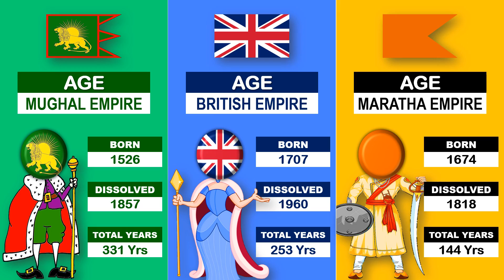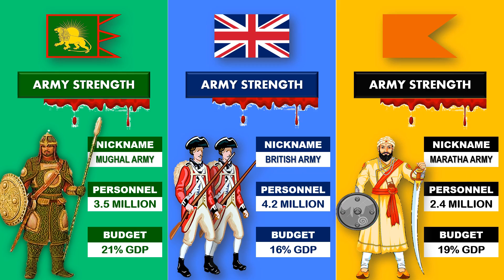Mughal Empire vs British Empire vs Maratha Empire - Empire Comparison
Mughal Empire vs British Empire vs Maratha Empire - Empire Comparison: On The Basis Of Founders, Area, Military Strength, Military History, Currency, Trade, GDP, etc.

Mughal Empire:
The Mughal Empire, was an early modern empire in South Asia. For some two centuries, the empire stretched from the outer fringes of the Indus basin in the west, northern Afghanistan in the northwest, and Kashmir in the north, to the highlands of present-day Assam and Bangladesh in the east, and the uplands of the Deccan plateau in south India.
The Mughal empire is conventionally said to have been founded in 1526 by Babur, a warrior chieftain from what is today Uzbekistan, who employed military aid in the form of matchlock guns and cast cannon from the Ottoman Empire, and his superior strategy and cavalry to defeat the Sultan of Delhi, Ibrahim Lodhi, in the First Battle of Panipat, and to sweep down the plains of Upper India, subduing Rajput and Afghans. The Mughal imperial structure, however, is sometimes dated to 1600, to the rule of Babur's grandson, Akbar, This imperial structure lasted until 1720, until shortly after the death of the last major emperor, Aurangzeb, during whose reign the empire also achieved its maximum geographical extent. Reduced subsequently, especially during the East India Company rule in India, to the region in and around Old Delhi, the empire was formally dissolved by the British Raj after the Indian Rebellion of 1857.

British Empire:
The British Empire was composed of the dominions, colonies, protectorates, mandates, and other territories ruled or administered by the United Kingdom and its predecessor states. It began with the overseas possessions and trading posts established by England between the late 16th and early 18th centuries. At its height it was the largest empire in history and, for over a century, was the foremost global power. By 1913 the British Empire held sway over 412 million people, 23 per cent of the world population at the time and by 1920 it covered 35,500,000 km2 (13,700,000 square miles), 24 percent of the Earth's total land area. As a result, its constitutional, legal, linguistic, and cultural legacy is widespread. At the peak of its power, it was described as "the empire on which the sun never sets", as the sun was always shining on at least one of its territories & Britain became the dominant power in the Indian subcontinent after the East India Company's conquest of Mughal Bengal at the Battle of Plassey in 1757.

Maratha Empire:
The Maratha Empire or the Maratha Confederacy was a power that dominated a large portion of the Indian subcontinent in the 18th century. The empire formally existed from 1674 with the coronation of Shivaji as the Chhatrapati and ended in 1818 with the defeat of Peshwa Bajirao II at the hands of the British East India Company. The Marathas are credited to a large extent for ending Mughal Rule over most of the Indian subcontinent.
The Marathas were a Marathi-speaking warrior group from the western Deccan Plateau (present-day Maharashtra) who rose to prominence by establishing a Hindavi Swarajya (meaning "self-rule of Native Hindu/Indian people"). The Marathas became prominent in the 17th century under the leadership of Shivaji Maharaj, who revolted against the Adil Shahi dynasty, and carved out a kingdom with Raigad as his capital. His father, Shahji had earlier conquered Thanjavur which Shivaji's half-brother, Venkoji Rao alias Ekoji inherited and that Kingdom was known as the Thanjavur Maratha kingdom. Known for their mobility, the Marathas were able to consolidate their territory during the Mughal–Maratha Wars and later controlled a large part of the Indian subcontinent.

Which One out of three Empires do you Think is More Influential? Share Your Views in the comment section down below.